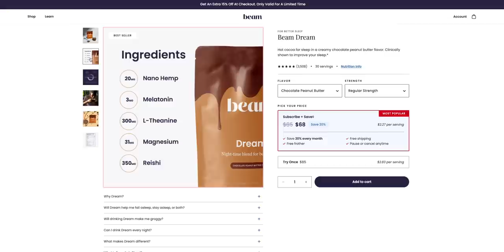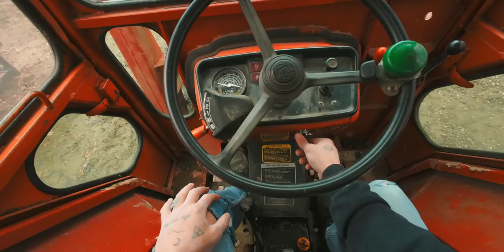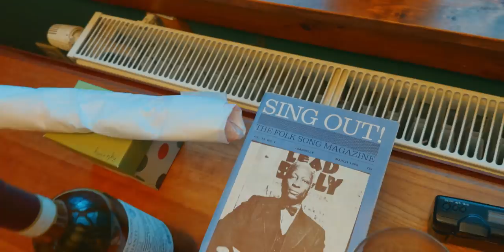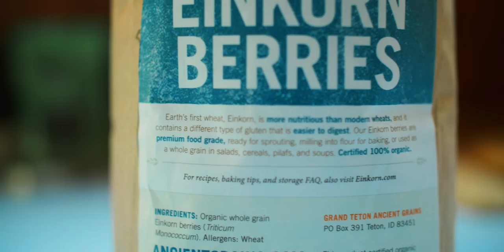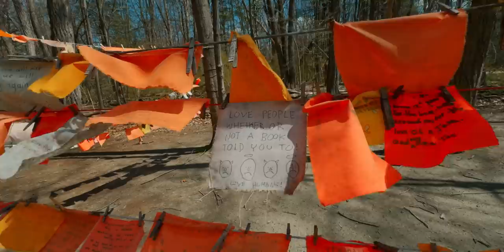Countryside Spring 🌱 Rural Life + Property Renovations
Spring has arrived, blooming first in the valley before making its way up to the rural hills. Our countryside property is beginning to dry out and we are able to tackle projects that we've been planning over the winter. We admire the beauty of spring's first blooms while we chip away at renovations and improvements around our old a-frame cabin home.

00:00 beautiful springtime moment at small town church
01:08 the great migration north
02:08 the 2024 solar eclipse
03:23 spring hike in the valley
4:45 spring cleaning
06:40 building my firewood lot
10:20 turning 32 years old
11:25 first sightings of spring in nature
13:13 riding our bikes to the maple sugar shack
14:20 demolishing my new office
15:51 my parents got a new puppy!
17:17 making great progress on an outside project
23:10 making sourdough bread with einkorn berries
24:07 riding bikes through spring flowers